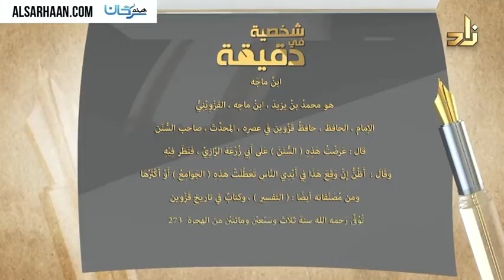شخصية في دقيقة 58 ابنُ ماجَه